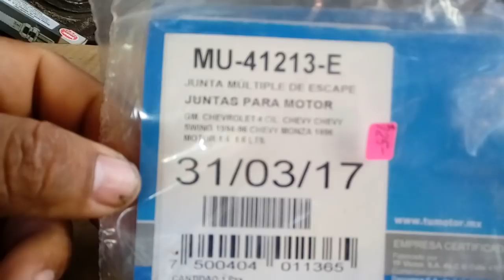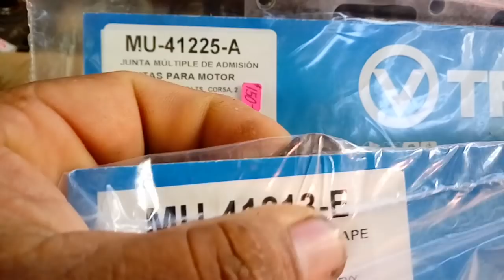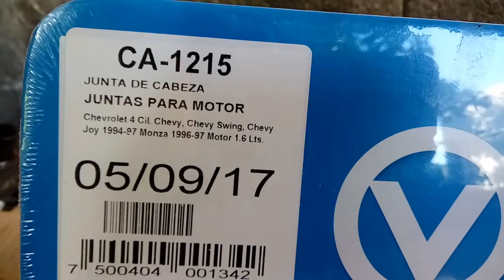¿ARMAR MI CABEZOTE DE CHEVY? ... si es posible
las partes que tiene un cabezote de Chevy. consejos y tips antes de armar

Necesitas asesoria profesional ¡tenemos tiempo para ti invierte en tu diagnostico!

Deseas anunciarte:
Deseas promoción:

para nuestros suscriptores GRACIAS